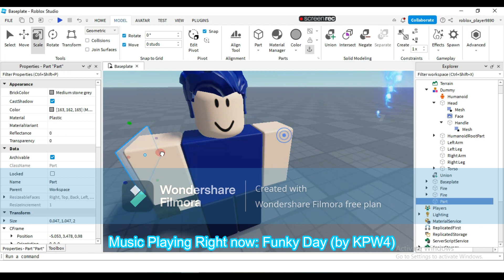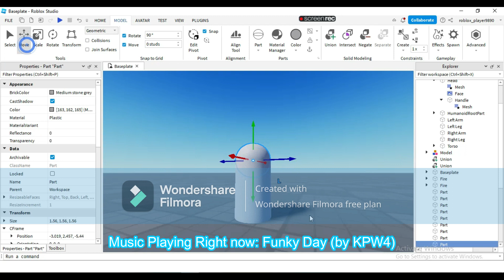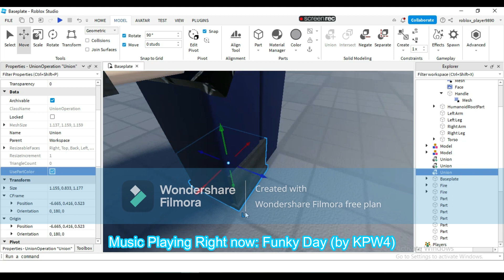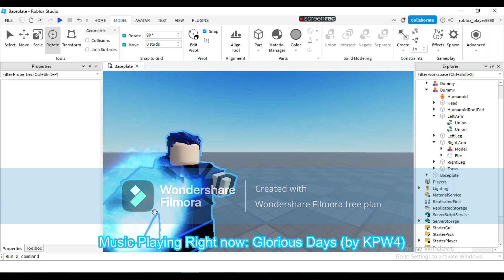The Blue Blazing Mechanic (Roblox Speedbuild)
I am back and idk what to say for the description, hi ig.
I liked dabi (mha)too much to make this lol